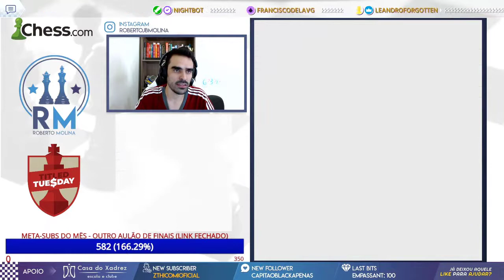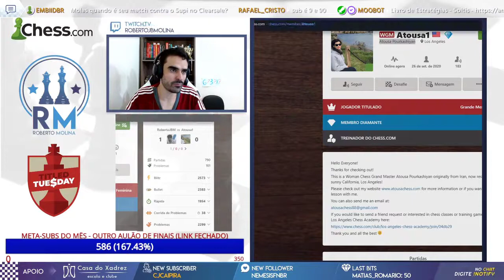TITLED TUESDAY - COMPLETO - 27/07/2021 - DIA DO BRILHO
E.